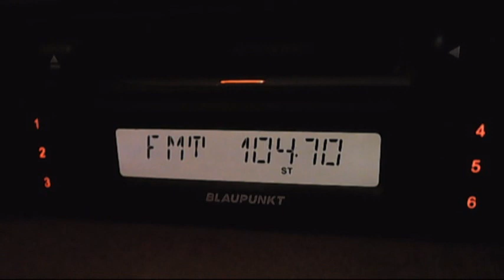kiss fm sinaia 11:05